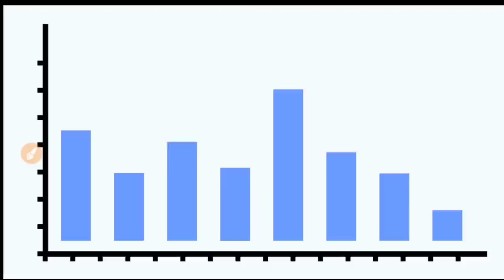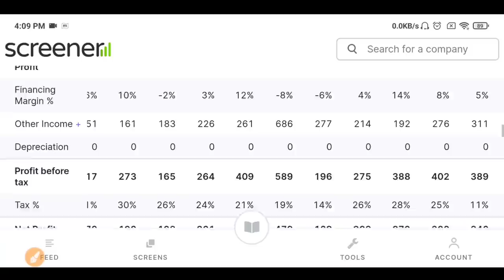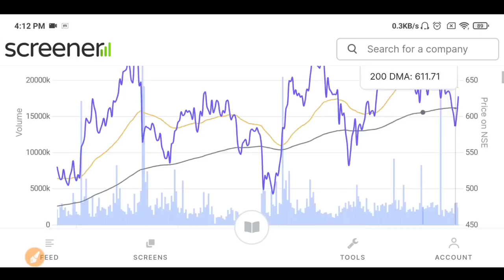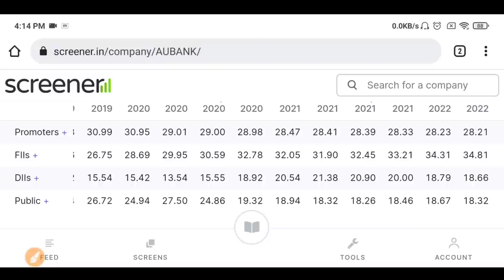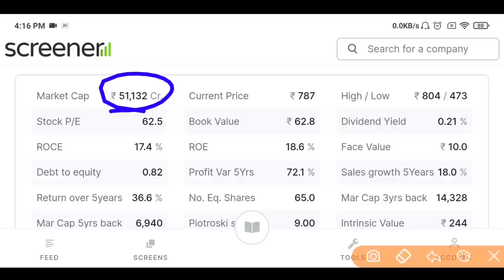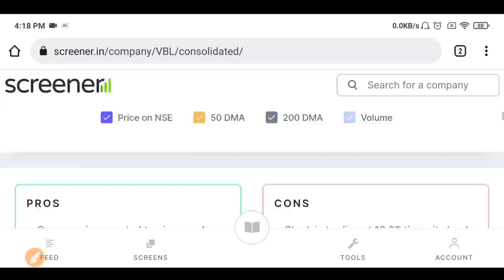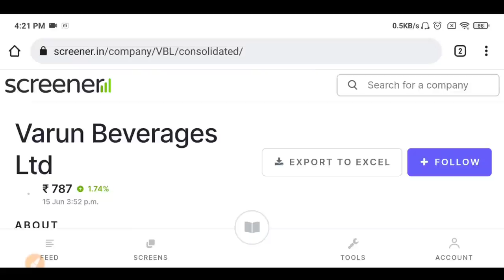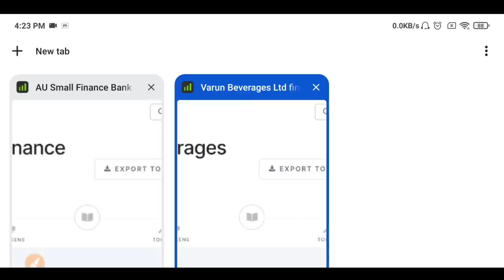⚠️ये 2 शेयर भारत का भविष्य है | best multibagger stocks for long term investment in 2022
In this video we discuss about top 2 midcap stocks which are very good fundamentals and have good track record of past performance. One can add these stocks for long term investment.

or search The Investors era (official)

/b97ac5d7

Please do consider giving LIKE to our videos and share them in your known groups! Your support is highly appreciated!